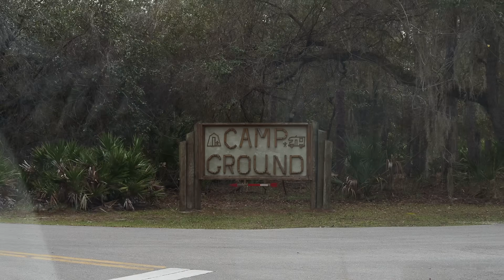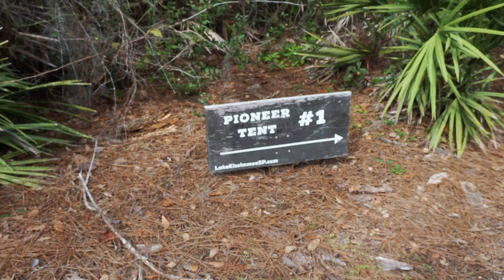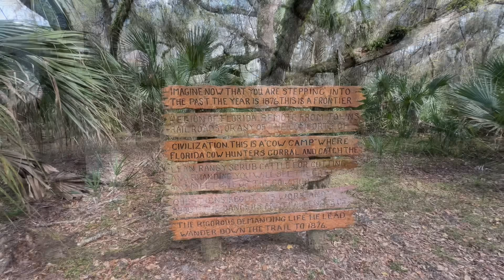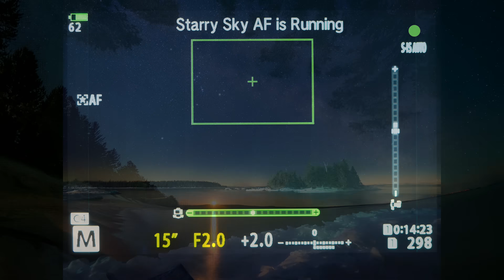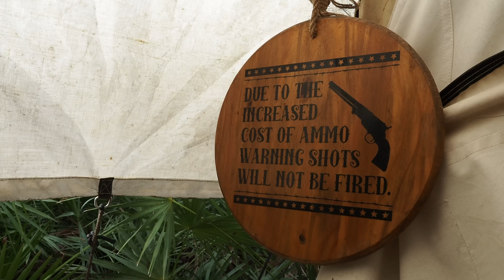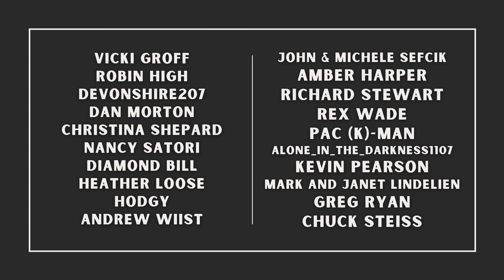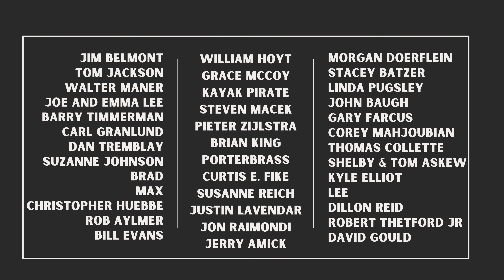Solo Female Camping Done Different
CAMERA GEAR